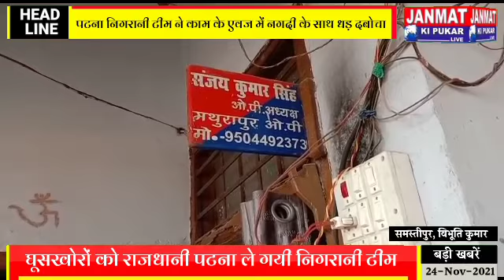रिश्वत लेते रंगेहाथ घूसखोर CO एवं थानाध्यक्ष चढ़े निगरानी के हत्थे | Janmat Ki Pukar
About